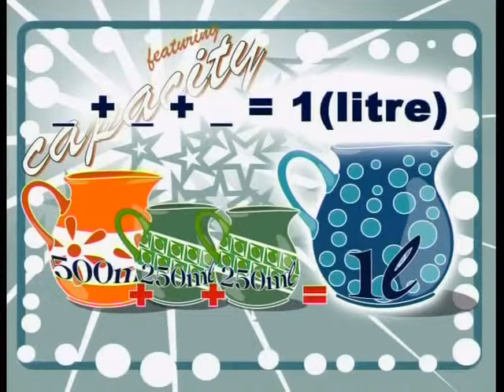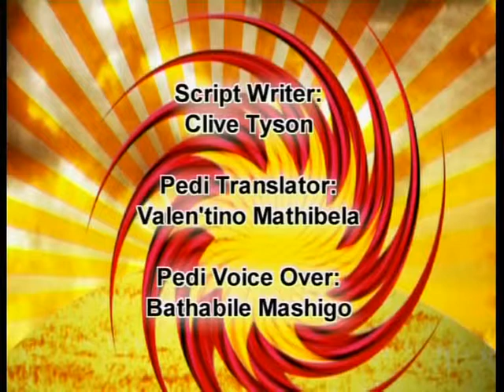How Much Will It Hold? (Sepedi)